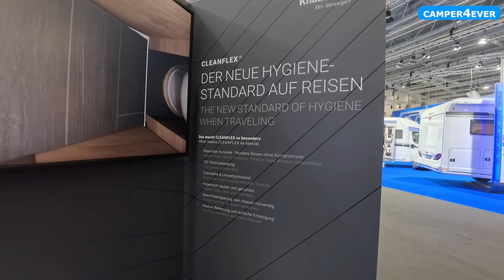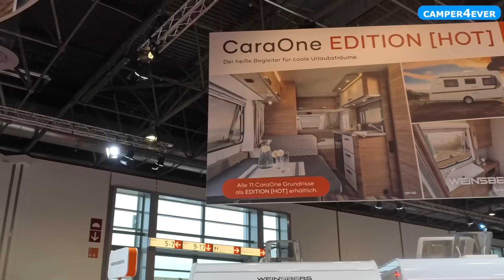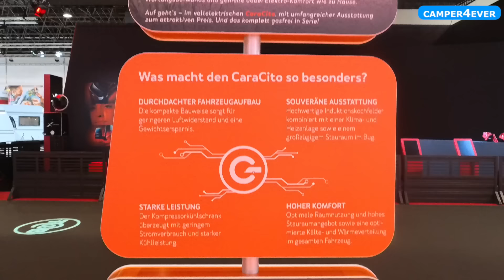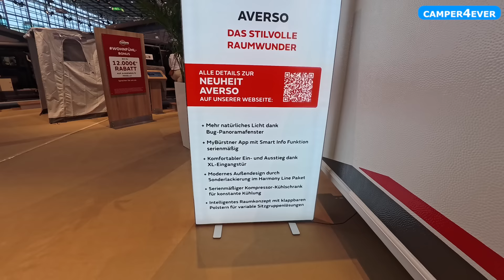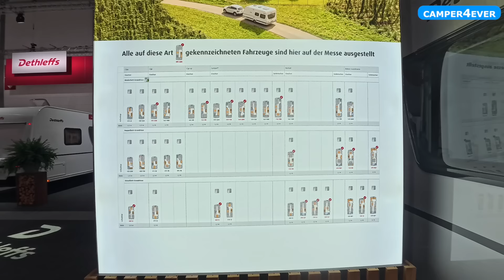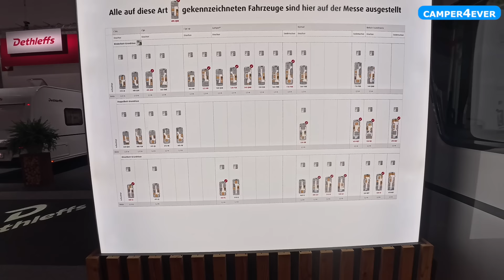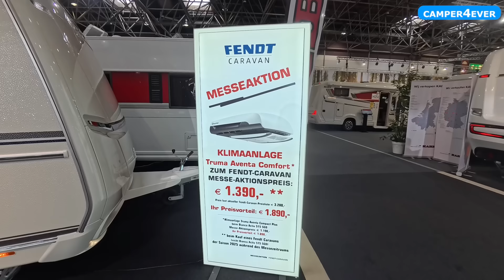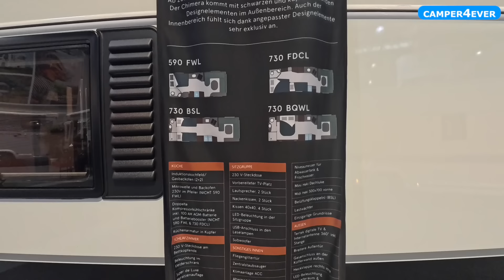Grosser CARAVAN Messe-Rundgang I Caravan Salon 2024 I alle Hersteller und Neuheiten und vieles mehr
Wir nehmen Euch mit auf unseren ersten Rundgang. Viel Spaß
⬇️ für weitere Infos die Beschreibung öffnen ⬇️

📌 AMAZON - ZUBEHÖR - SHOP*:
stöbere gerne nach unseren Produkten

📌 BERGMANN-KOCH RÜCKFAHRKAMERASYSTEME*
schau hier gerne mal nach den Rückfahrkameras für Camper. Videos findest du auf meinem Kanal